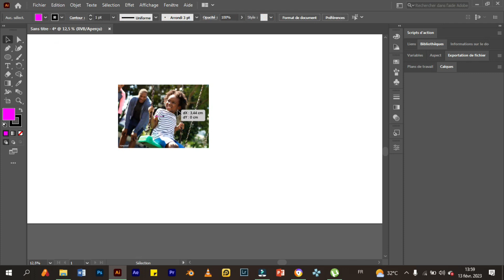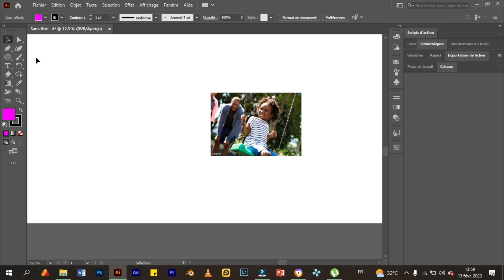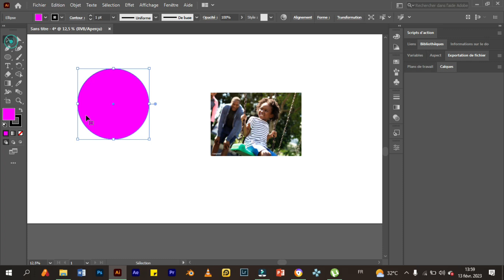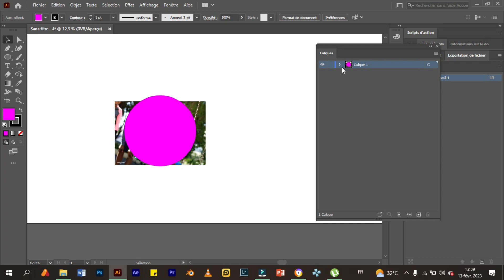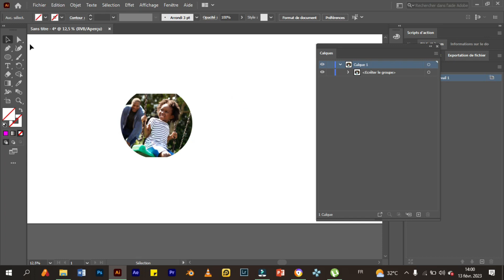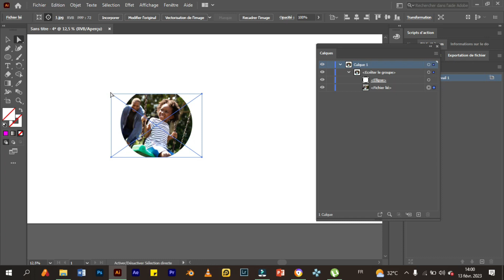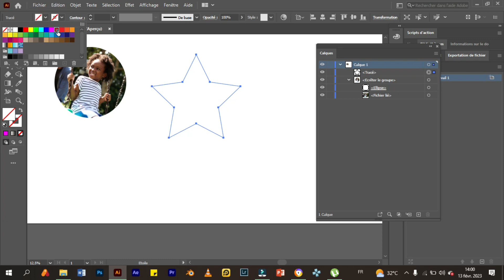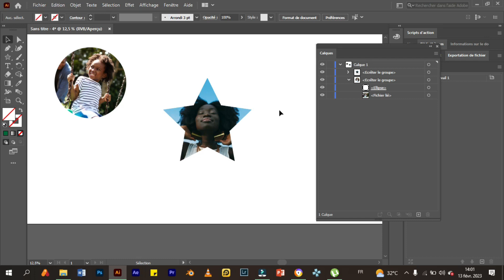Comment incruster une image dans une forma/ FORMATION ILLUSTRATOR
Hello la communauté, c'est pour bientôt : ma formation complète gratuite sur Apprendre illusttrator.